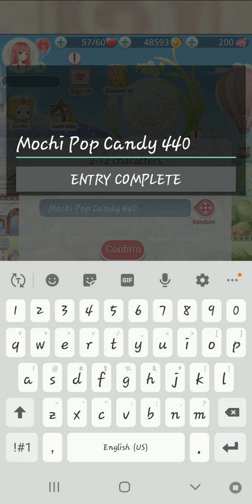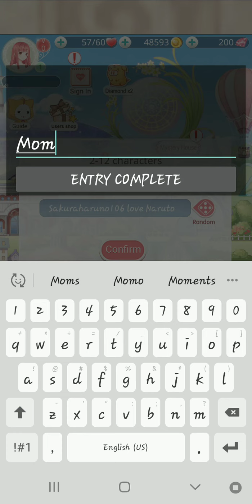NIKKI Dress up game part 1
Love this game hope u all love it to